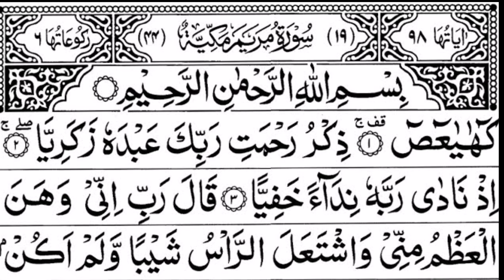Surah e Maryam Part I....سورة مريم...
Voice. Agha Husain Najafi
Editting/Mixing. Sayed Raees Sabir.
Recording at. Husainiyyah Najafiha Mattrah Muscat Oman.